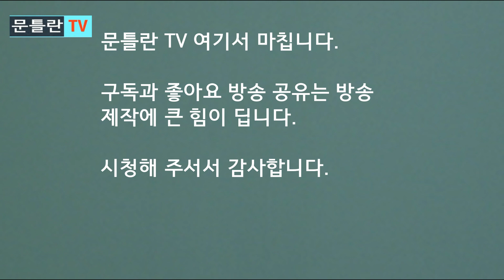[문틀란 TV] 여권, 중대 변수 돌출!! 난리났다!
-법원, 산자부 공무원에  구속영장 발부!  검찰 수사, 문재인에 가까이 다가갔다!